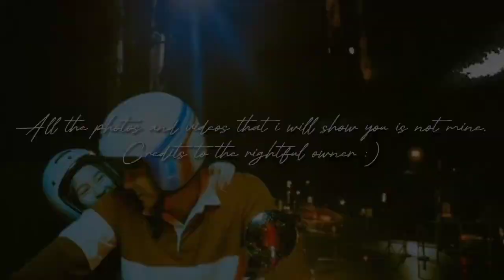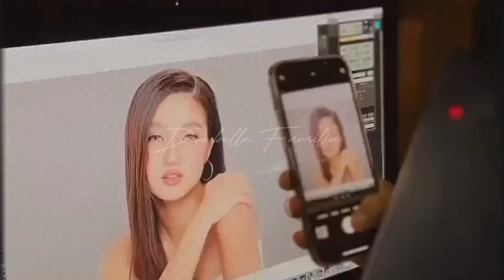HINDI MAPIGILAN NI DONNY ANG PAGIGING BOYFRIEND KAY BELLE KAHIT MAY CAMERA! | Donbelle Familia